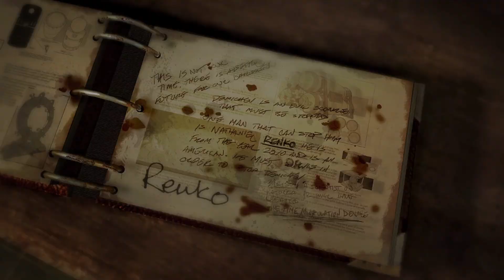Singularity : Finale - 'Time' to finish this!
In the finale of Singularity we set out to put an end to Demichev's nightmare once and for all and restore the corrupted timeline. Enjoy!